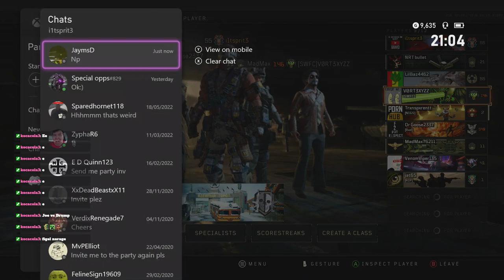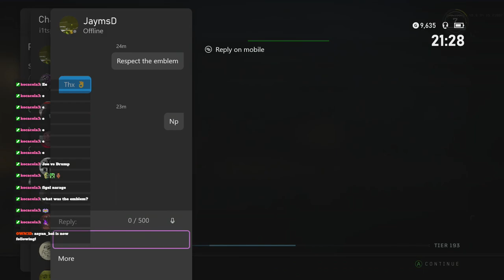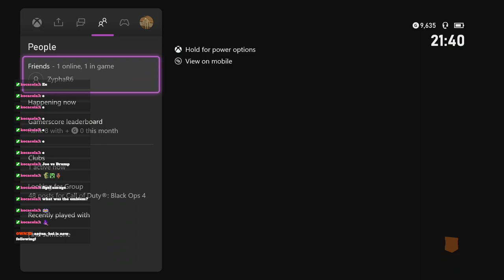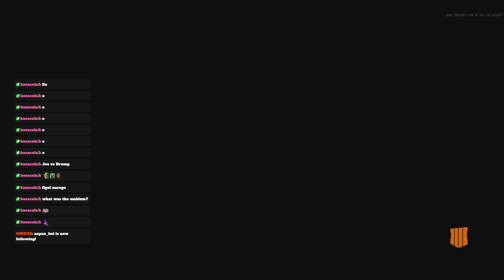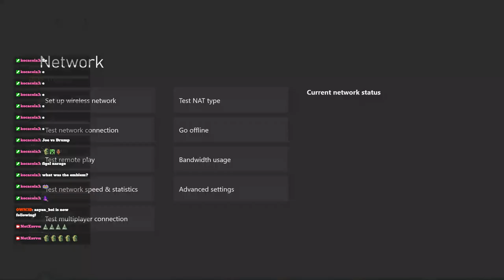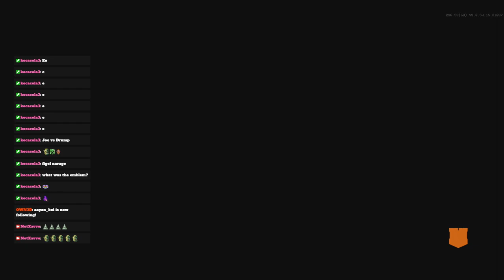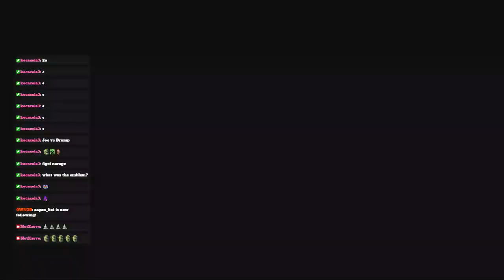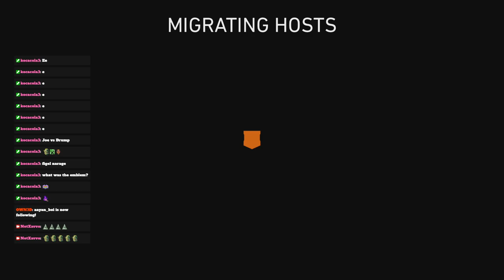Grind For Gold On The Swordfish! (Diamond Tactical Rifles) | Road to Dark Matter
*18th September 2022 - Twitch Archive*